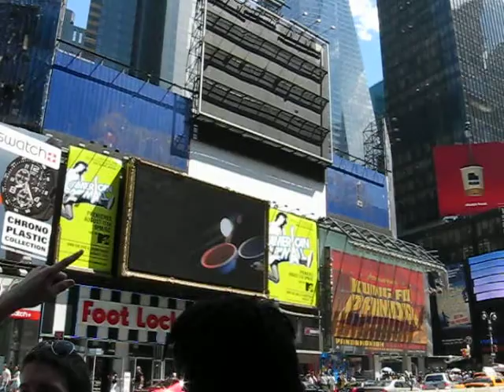Beautiful Times Square